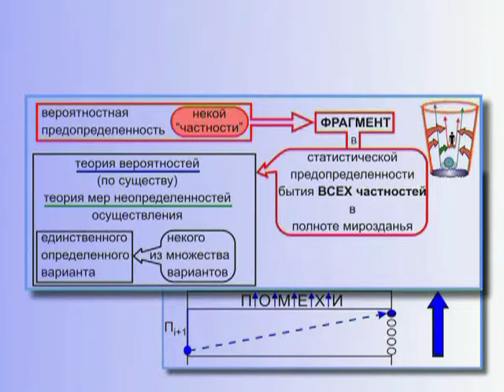Что по существу представляет собой Теория вероятностей? (§ 9.93)